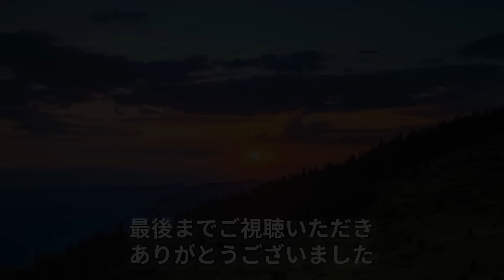【衝撃】大谷翔平の質素な私生活エピソードがヤバい！